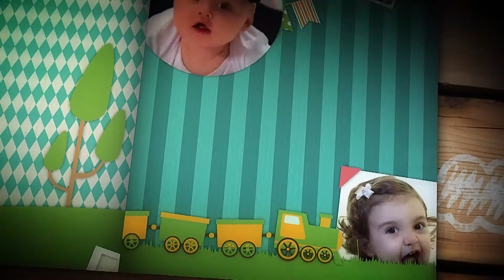Programa Roda de Mães - Dentinhos parte 1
Primeira parte do programa Roda de Mães, com Desiree Oliveira. Produzido por R2 Produções, roteiro de Mariana Martins e direção de Ricardo Renault.